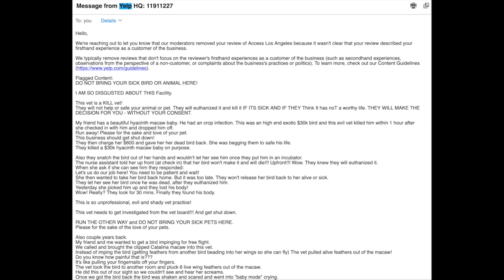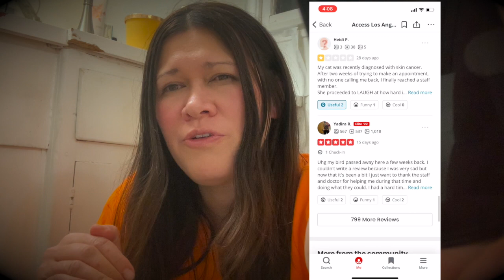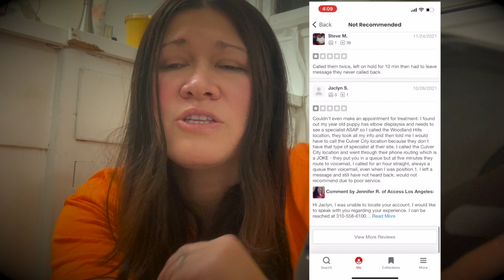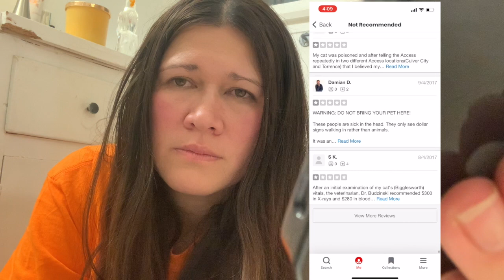HOW VETS KILLED A $28K Hyacinth Macaw Baby (Access Los Angeles Veterinary) & charge owner $5000!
This is a real life story from Jessica. Unfortuanlly She had to rush her bird to the vet.
Her 9 month old baby Hyacinth Macaw Zazu got killed by Access Los Angeles at an Emergency Vet Visit.
The vet was ice cold and had no compassion nor knowledge how to save her bird.
We assume that the vets at Access have purposely enthenize her exotic Hyacinth baby macaw.
Vets kill birds!

Do vets euthanize birds?
YES!
At ALA we euthanize birds by first administering a gas anesthetic. Within several seconds to a minute or two the bird is asleep, and then we give an injection of the same medication we use to euthanize dogs and cats. This is the most peaceful and humane euthanasia process possible.